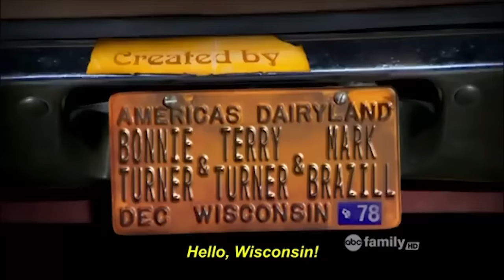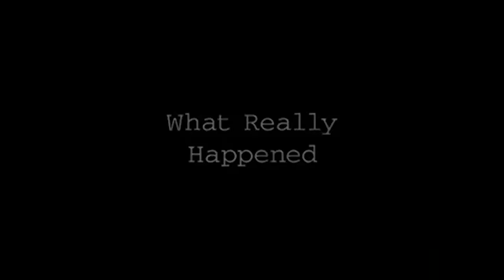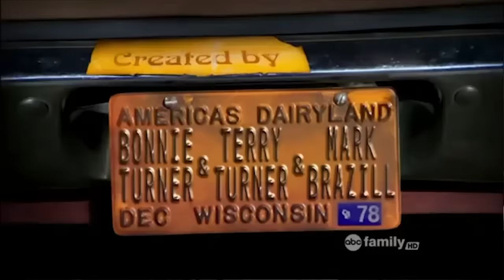Top 20 Funniest That 70s Show Moments (20-11)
Thank you to everyone who's helped the channel grow! We'd love to keep making content for everyone, you can help us keep making content on a regular basis by donating to us! It's not required but we appreciate anything to keep the channel going!